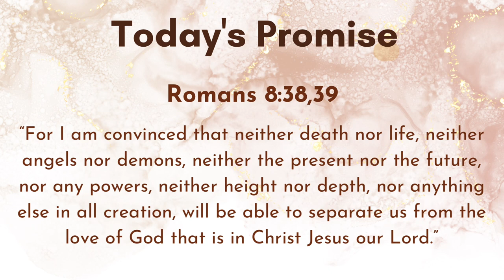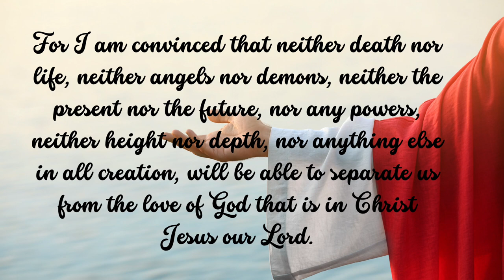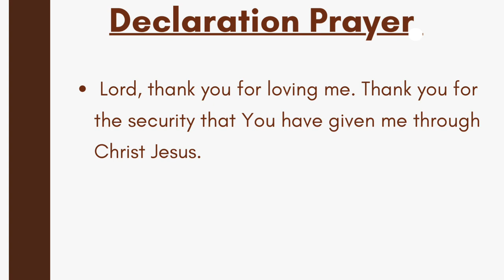Nothing Can Separate Us From His Love | Ps. Reena | The Upper Room Covenant -Daily Devotion | Mar 18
“For I am convinced that neither death nor life, neither angels nor demons, neither the present nor the future, nor any powers, neither height nor depth, nor anything else in all creation, will be able to separate us from the love of God that is in Christ Jesus our Lord.”  Romans 8:38-39